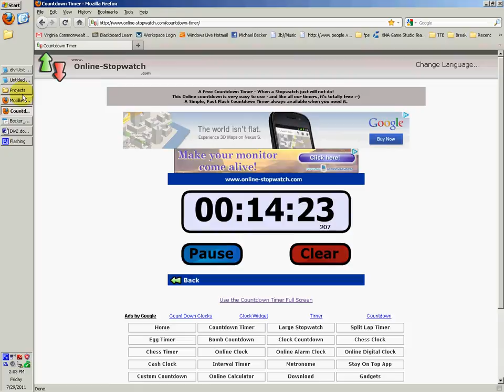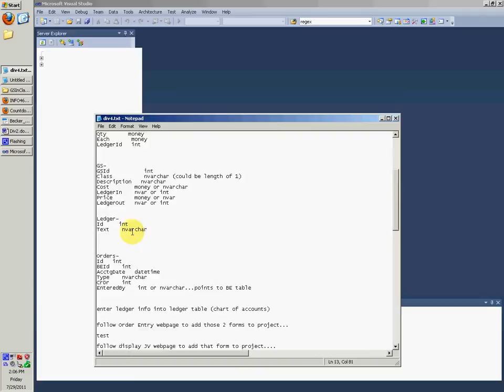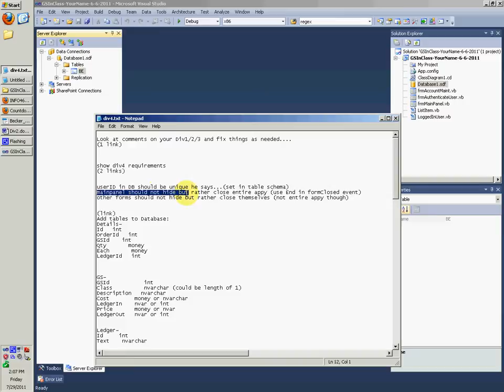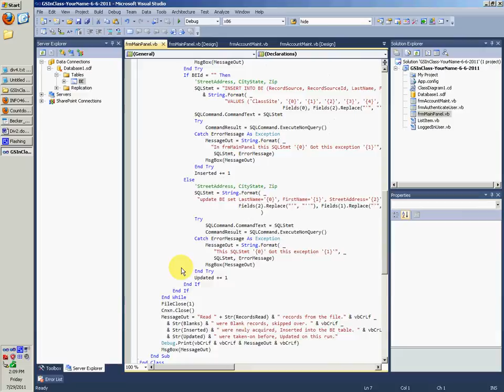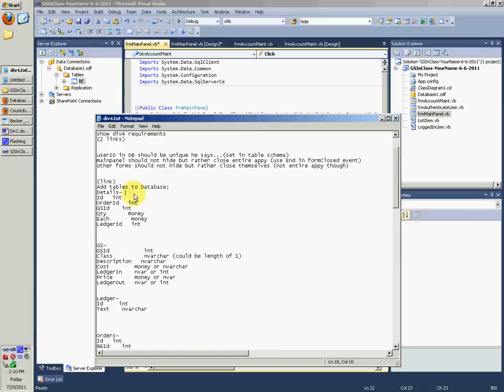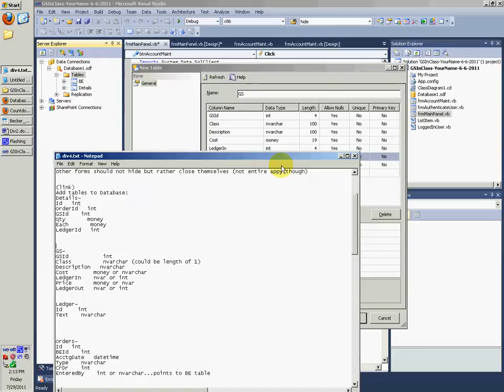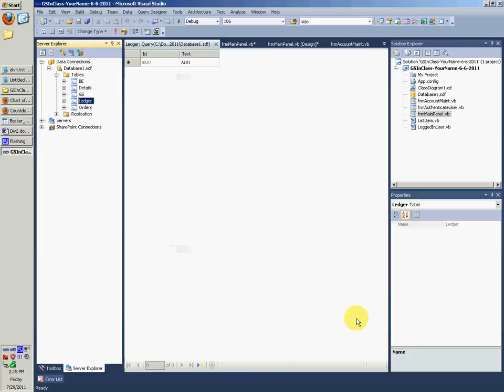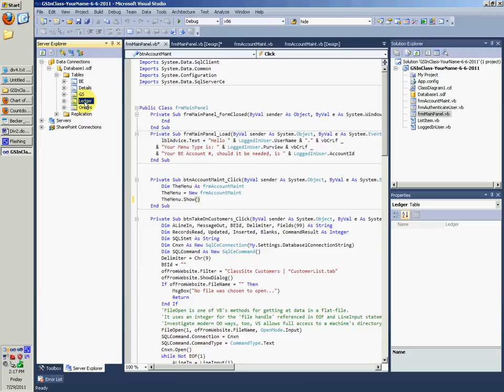VCU - Project#1 - Div #4 - Part 1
Changes since 2011:
SQLServerCE vs. SQLServer Files
Sample code refers to SQLServerCE and needs to be tweaked by removing the CE from database objects and the imports. Also, Crazy Ninja Mike's tutorials refer to an Access database so they need to be adjusted for VS 2013 or 2015.
Un-modified sample scripts from the class' pages or crazy Ninja Mike don't meet all the requirements or get many points. Neither do sloppy interfaces with misaligned inputs or prompts.
beware that our virtual lab assistant Crazy Ninja Mike's tutorials are for Access, and need to be adjusted to use SQLServer Files! His Tutes are helpful and appreciated, and get him lots of eKarma, but they are for earlier versions of .NET and link directly to outdated code! Take care to use SQLServer Files for 2013 and SQLServerCE for 2012. Do not use the OLE versions from pre-2010! Use the links on the class' page. Mike's explanations of the sample scripts are helpful for most students, are very useful when cautiously updated to use SQLServerCE...
No Code is Available for the GS Form
Note about 'GS/GoodsAndServices Maintenance': There is no code posted by Ninja Mike or the class' website for this other form. The instructor expects you to be able to adapt your 'Account Maintenance' form to handle GS, or investigate some other OO technique to do it.
Crazy Ninja Mike's INFO465 tutorials have a complete BE/Account form that I see reflected a lot, and I reference that as our virtual lab assistant for those who don't want to tilt at this on their own.
The #1 cause for 'corruption' appears to be failure to let Visual Studio create, and register, each of the event scripts. The sample code is presented in this way to help make students aware of which events are important. Copying an entire form class from the website or Ninja Mike will likely corrupt your project, as will klutzing around with object and control names...
Please use Crazy Ninja Mike's INFO465 tutorials if you're using VB.NET. But, be careful, as all will need to be updated to use SQLServer CE (VB2012) or SQLServer Files (VB2013)
Read his entire 465 page. It will help you a lot.